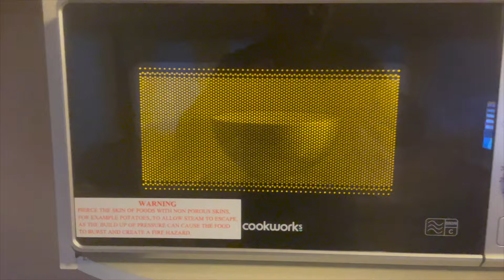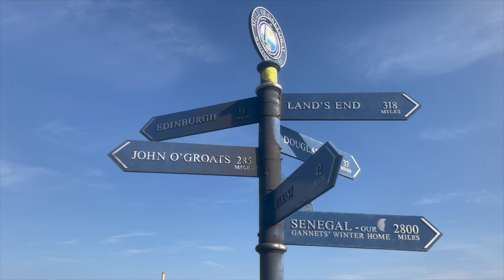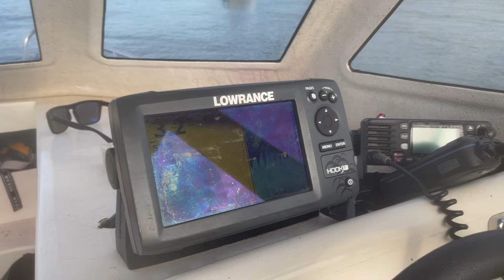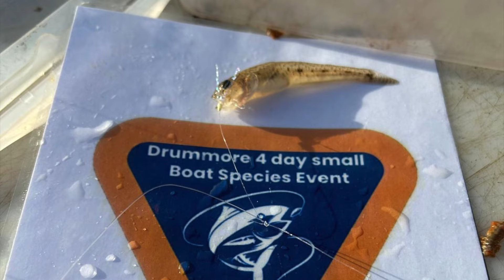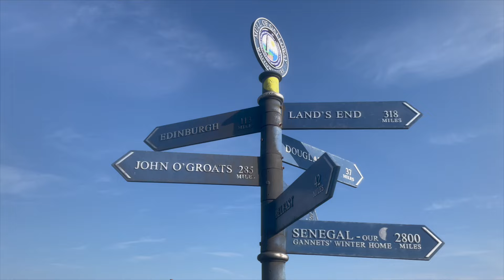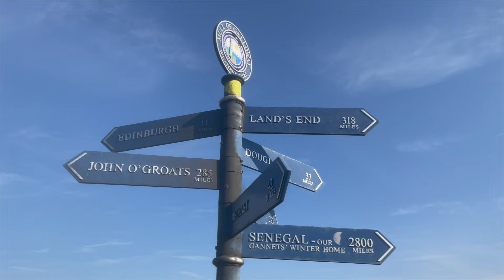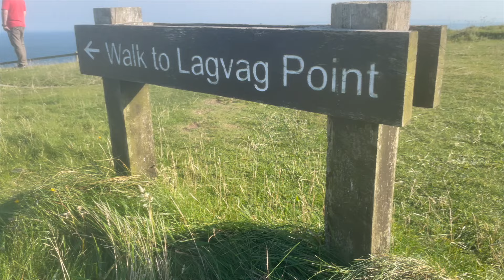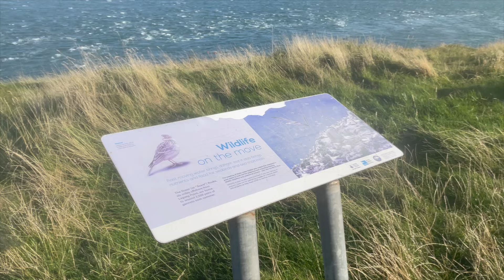Species Challenge! | Can We Catch 20 Species?? | Mull of Galloway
In this video we head over to the Mull of Galloway on a quest to better our previous attempt at a species competition. This time the target is 20 species.

For once the forecast is superb, the wind is light and the sea is flat.

FCA